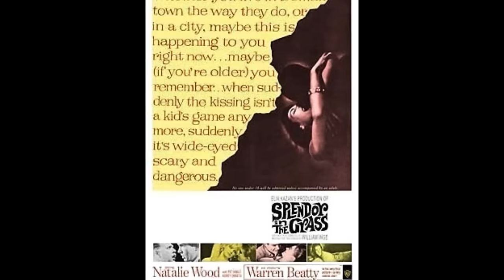Once in a While The Chimes 1961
I apologize for the advertisement! I was informed that do to the amount of views there would be an ad on this video. I don't like ads on my videos, unfortunately it was out of my control.